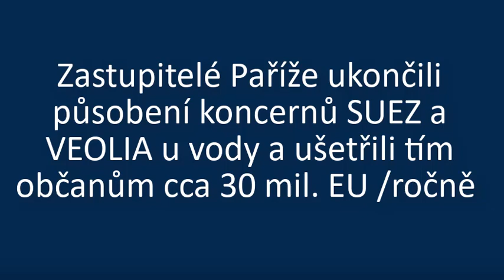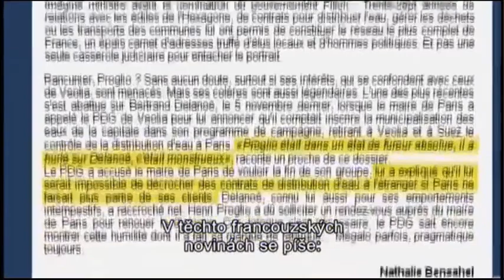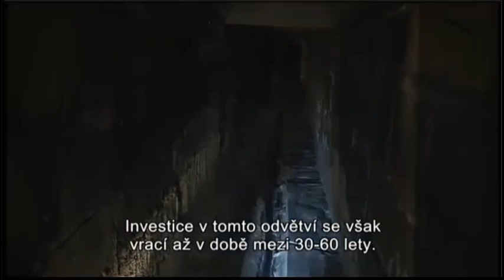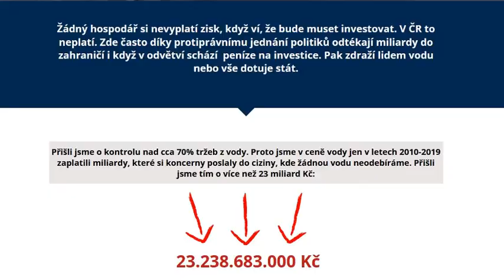V Paříži již končí peníze od lidí v čisté vodě - prosaďme nápravu i u nás v České rpeublice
Žádný rozumný hospodář si nevyplatí zisk, když ví, že bude muset investovat. V ČR to neplatí. Zde často díky protiprávnímu jednání politiků odtékají miliardy do zahraničí i když v odvětví schází  peníze na investice. Pak zdraží lidem vodu nebo vše dotuje stát.
Přišli jsme o kontrolu nad cca 70% tržeb z vody. Proto jsme v ceně vody jen v letech 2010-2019 zaplatili miliardy, které si koncerny poslaly do ciziny, kde žádnou vodu neodebíráme. Přišli jsme tím o více než 23 miliard Kč:

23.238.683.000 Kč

Z odvětví, kde schází peníze na investice, tečou miliardy do ciziny. Proto nám voda stále zdražuje. Toto se děje díky často díky protiprávnímu jednání politiků.

Vak Nymburk
Vak Hodonín
Vak Kroměříž
Vak Vsetín
Vak Vyškov
Vak Pardubice
Vak Přerov
Vak Mladá Boleslav
Vak Náchod